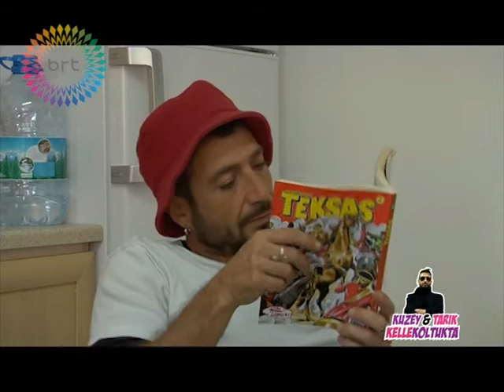KUZEY VE TARIK(SELFIE NEDiR?)